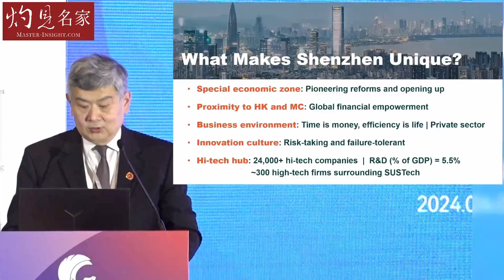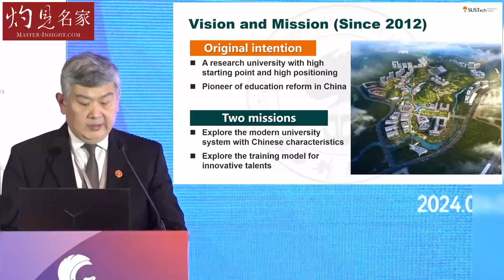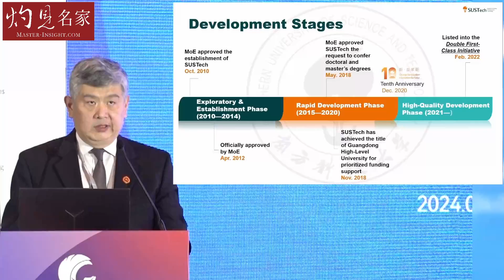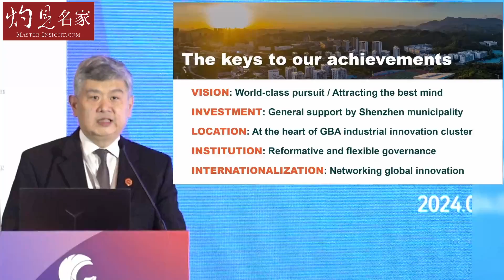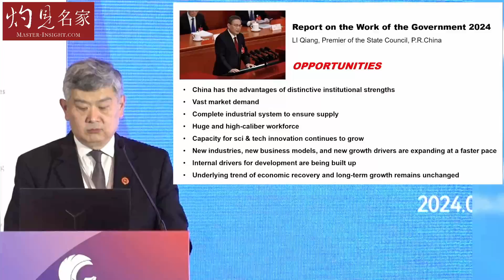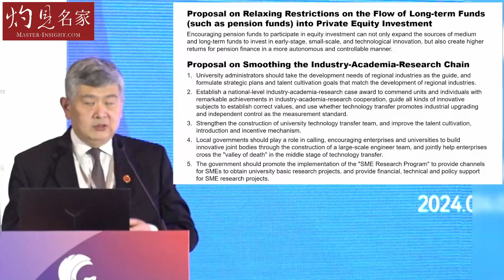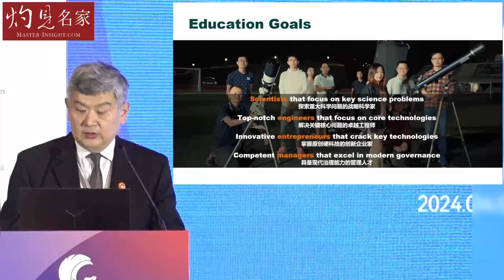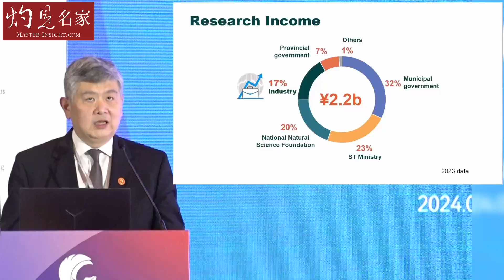【英語字幕】金李副校長：南方科技大學怎樣擔當中國教育改革先峰？ 在深圳搞創科有什麼好處？ 新質生產力有哪三大要素？ （大灣區國際科創峰會系列8）《灼見教育》（2024-05-17）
第二屆大灣區國際科創峰會在沙田舉行。南方科技大學金李副校長與我們分享，南方科技大學怎樣擔當中國教育改革先峰？ 在深圳搞創枓有什麼好處？ 新質生產力有哪三大要素？

* 本視頻設有英語字幕，歡迎使用設定中的自動翻譯字幕功能。